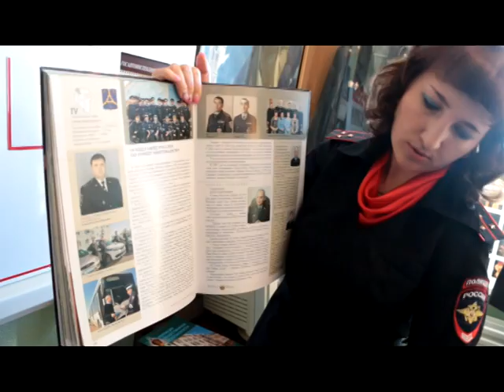Музей нефтекамской госавтоинспекции отмечает 10-летие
Первыми экспонатами в 2007 году стали поделки детей. Но и сейчас музей продолжает пополнятся творчеством юных нефтекамцев, для которых регулярно проводятся экскурсии в автоинспекцию. Одна из них прошла на днях для воспитанников пятого детского сада.